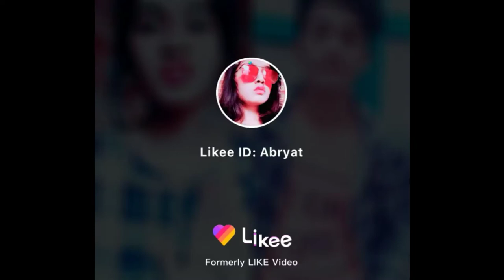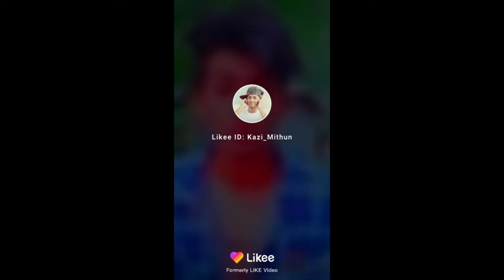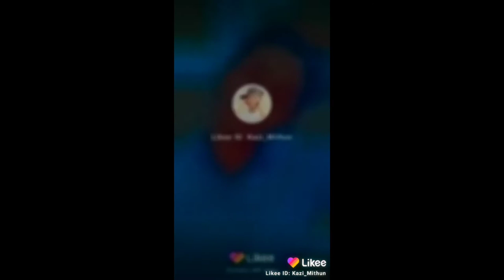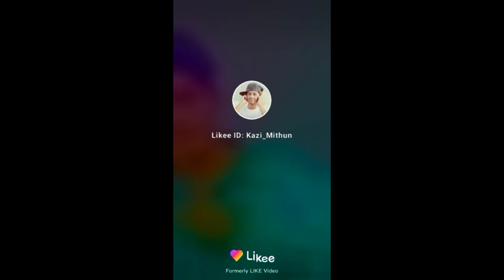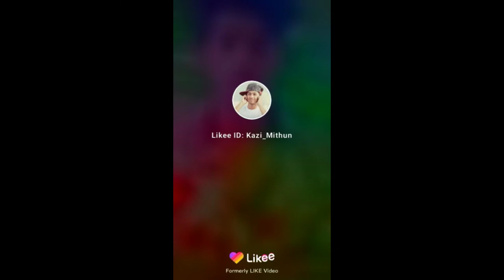Kazi Mithun | Romantic Likee Video 2019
I hope you guys will enjoy this video a lot.

~ WARNING: ANTI-PIRACY ~
No one is allowed to use any kind of footage of this video. Because this video is Copyrighted to Sozib vlog. If anyone uses any kind of footage from this video we will take the necessary legal step to take the PIRATED video down.